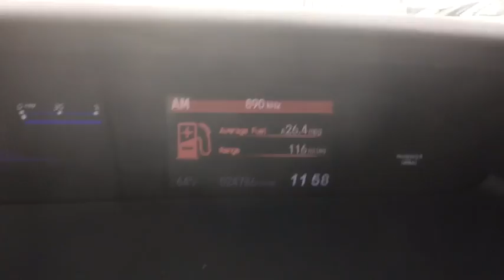2015 Honda Civic Schaumburg, Arlington Heights, Hoffman Estates, Des Plaines, Palatine, IL 15218P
Crystal Black Pearl U 2015 Honda Civic available in Schaumburg, Illinois at Schaumburg Honda. Servicing the Arlington Heights, Hoffman Estates, Des Plaines, Palatine, IL area.

Schaumburg Honda
750 E Golf Rd

Recent Arrival! CARFAX One-Owner. 2015 Honda FWD Civic LX Black CVT Clean CARFAX. Odometer is 7897 miles below market average! BACKUP CAMERA, Bluetooth, Hands-Free.